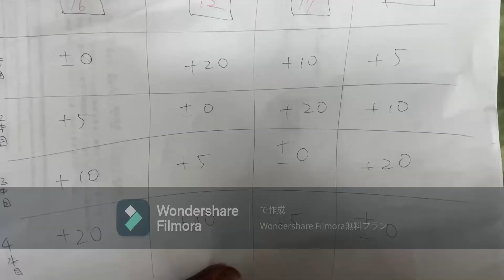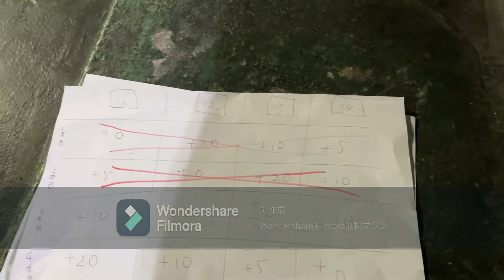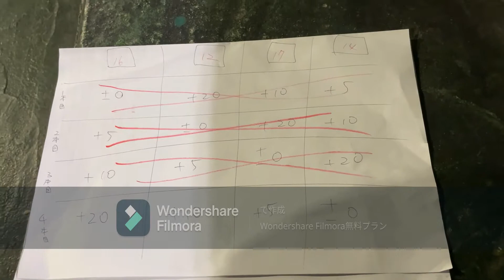【どのように測定した？】重量比較テストの様子『公開』！